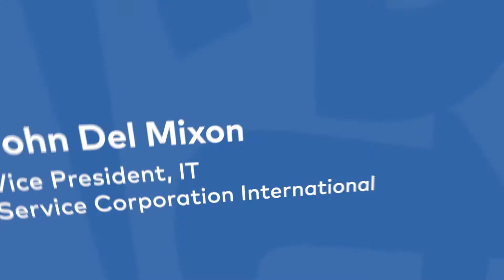SCI on How Infrastructure Supports Customer Engagement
John Del Mixon, VP of IT for Service Corporation International speaks to how MetTel helps with SaaS in back-end systems, increases network security and enhances interactions with customer engagement.